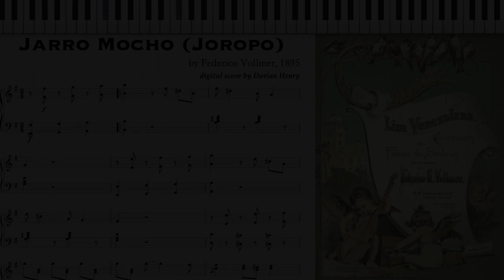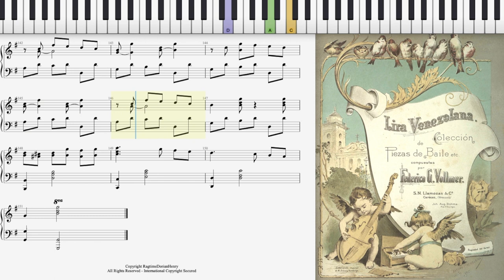Jarro Mocho by Federico Vollmer (1895, Joropo piano)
Jarro Mocho (Joropo) by Federico Vollmer 1895